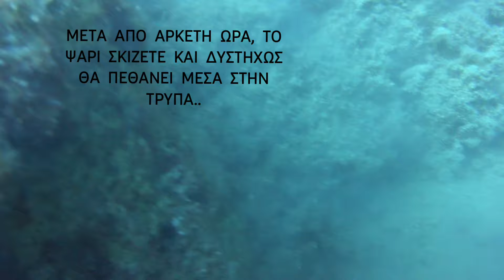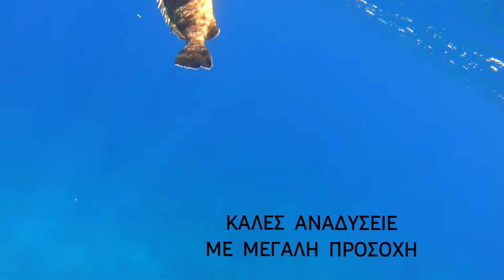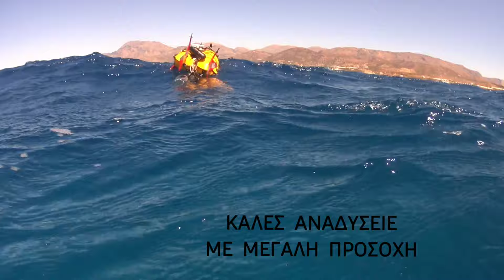Ο🪼ΜΕΓΑΛΟΣ💦ΡΟΦΟΣ🐙ΤΟΥ🤿ΙΟΥΝΙΟΥ🐟ΜΕ🔱ΠΛΑΝΑΡΙΣΜΑ🇬🇷🇨🇾SPEARFISHING🔱JUNE🐳🐟BIG GROUPER🪝FOR THE SUMMER